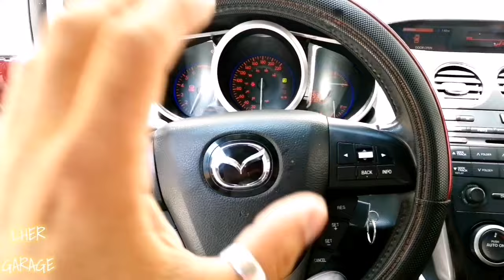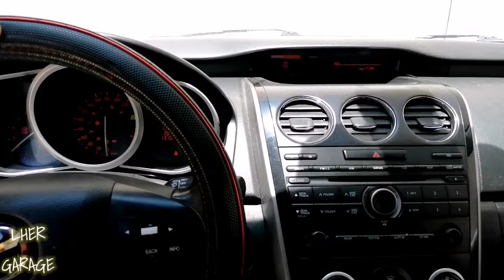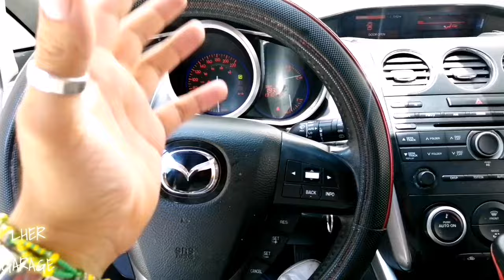COMO REVISAR VÁLVULA Y ENGRANE VVT DE MAZDA CX7 2.3LTS || LUIS HER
Era lógico que después del calenton iban a surgier más problemas en esta Mazda, revisamos que es lo que fallaba en el sistema VVT.